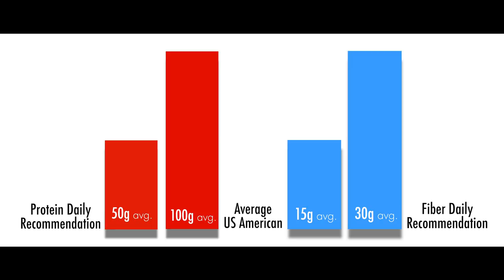What The Health - Protein segment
A 3-minute extract from 2017 documentary by the makers of Cowspiracy, where they address the question/topic that we vegans/plant-based people encounter far too often.
(Apologies to the makers if this is copyrighted and not allowed to reproduce. Will remove if so.)